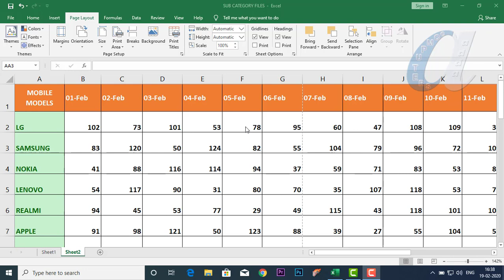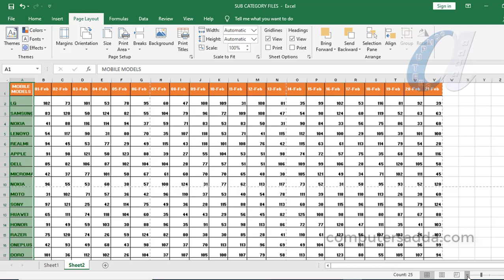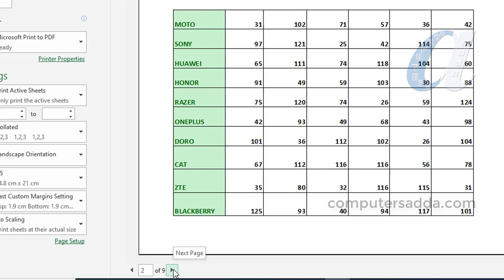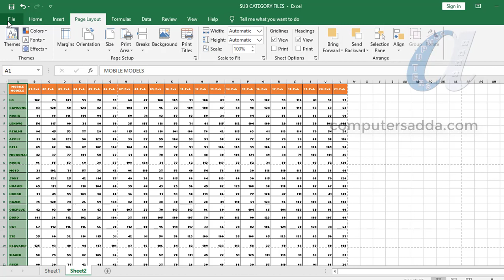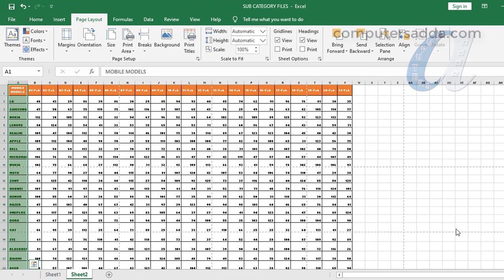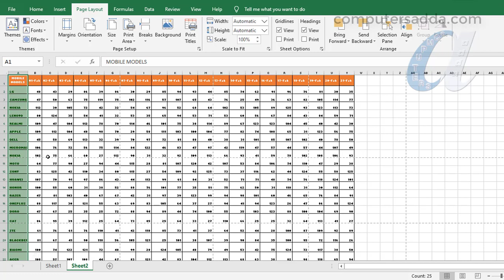Large Data Reports Properly Print in Ms-Excel || computersadda.com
Ms-Excel Page setup & Printing options Video :-
Ms-Excel Tricks & Tips:-
Function Keys (F1 to F12) All Software's
More Computer Courses Videos Links in below
Ms-Word in Telugu with in 5 Hours
Tally in telugu with in 6 hours
PHotoshop in Telugu with in 7 Hours
Pagemaker in telugu  with in 4 hours